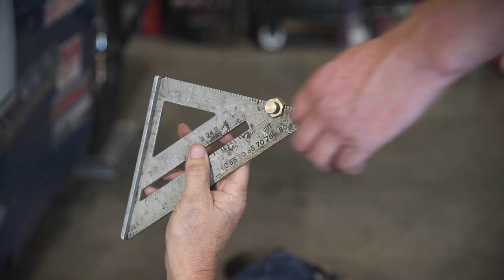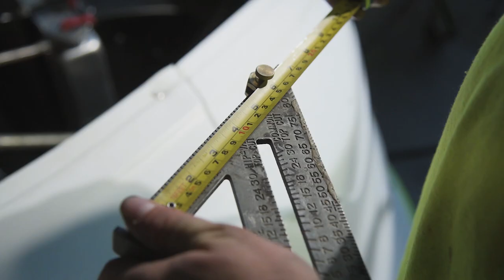Blind Sight - Charlie Johnson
"You can watch the train go by or you can get on it and be somebody." Those are words that mechanic Charlie Johnson's father would say and they held great weight when Charlie lost his eyesight at age 39. He was faced with a choice, allow the darkness that had become his world to overtake him or channel the knowledge he had and get on the train.